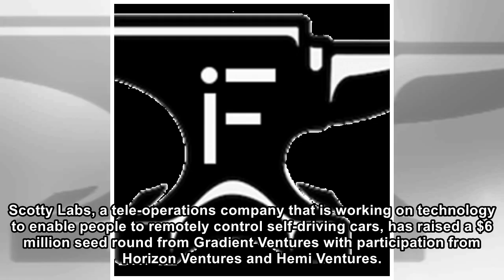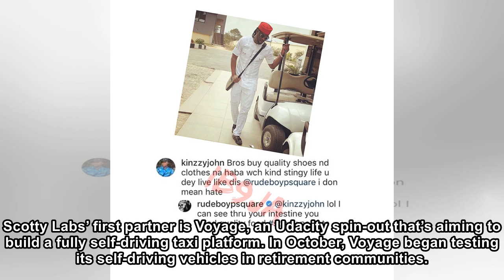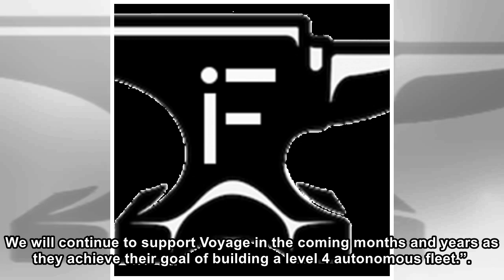Scotty Labs raises $6 million for remote-controlled autonomous car platform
Scotty Labs, a tele-operations company that is working on technology to enable people to remotely control self-driving cars, has raised a $6 million seed round from Gradient Ventures with participatio...